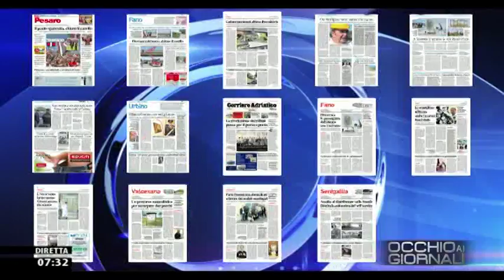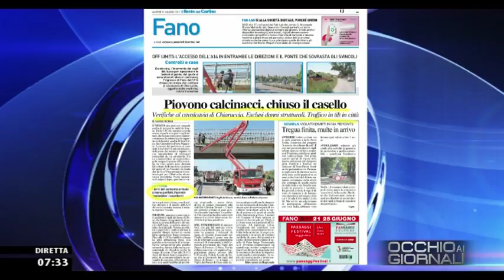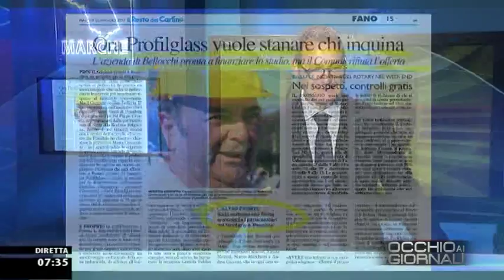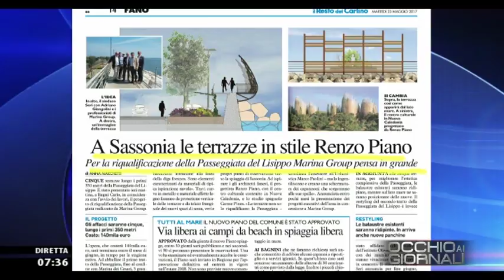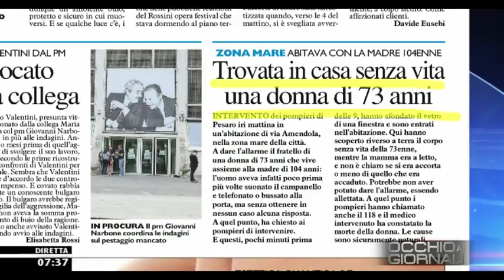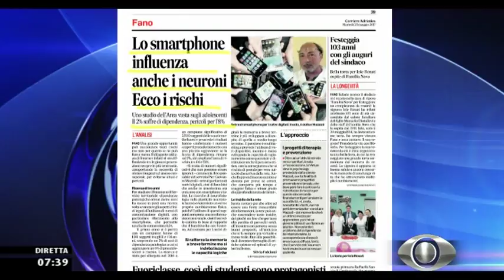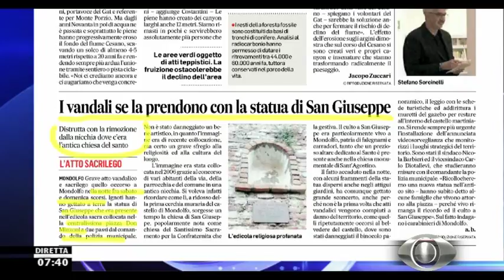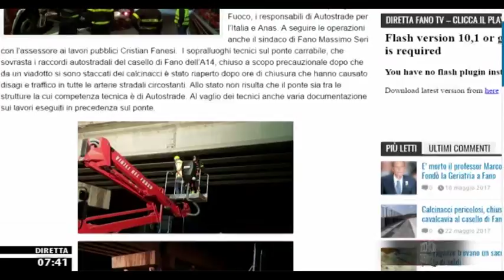Occhio ai GIORNALI 23 Maggio 2017